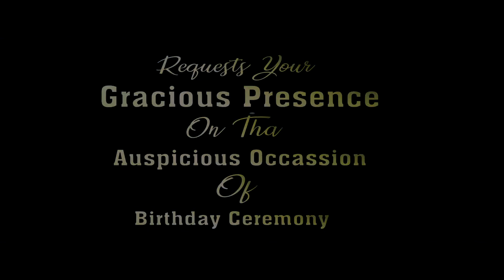जय माता दी